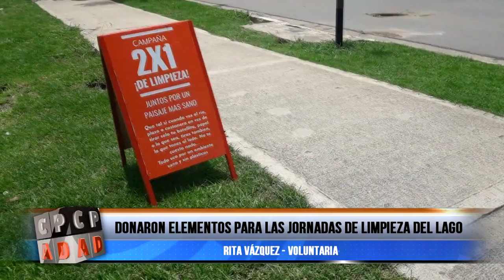Donaron elementos para la jornada de limpieza del lago